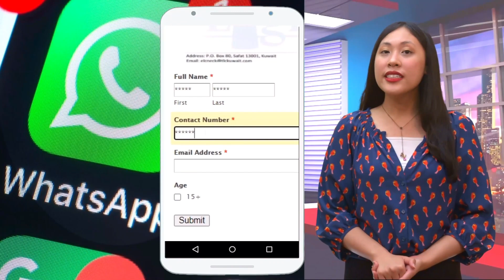TLC NEWS 25 Jun 2021